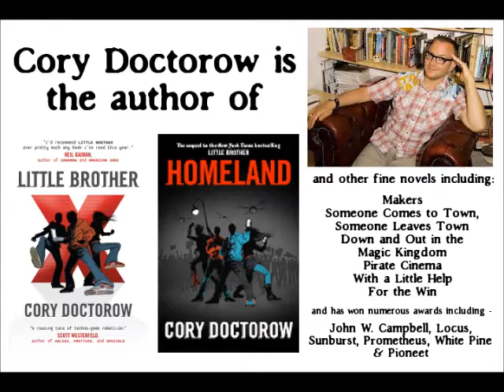Cory Doctorow's Little Brother Book Tour at GIbson's Book Store NH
Cory Doctorow at Gibson's Bookstore, 2/24/13 - Homeland book signging tour